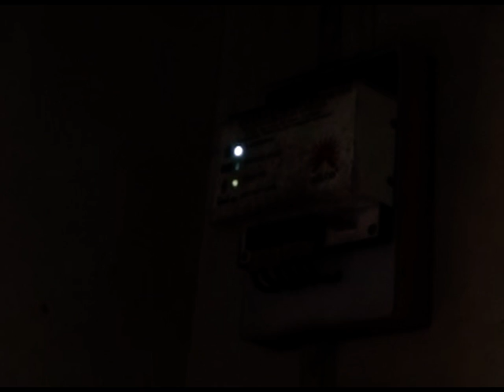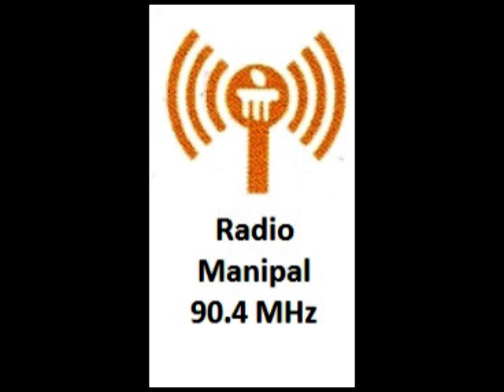Radio Sarani sponsored by RDWSD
Energy Conservation Use of Solar Energy for Tailoring and Water Heating and Home Light systems. Radio Sarani sponsored by RDWSD